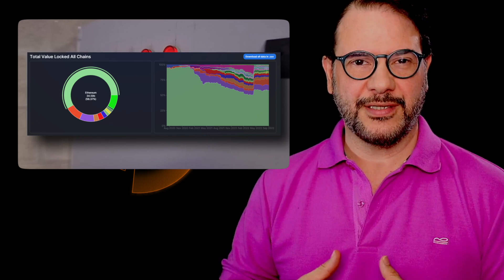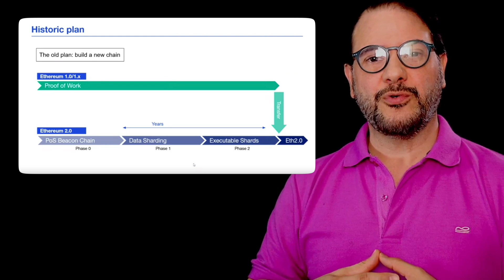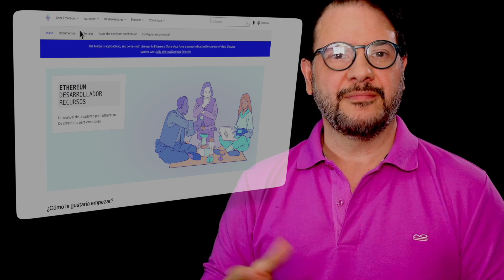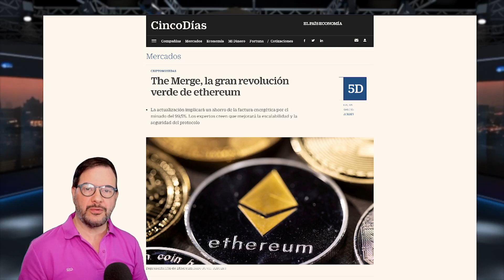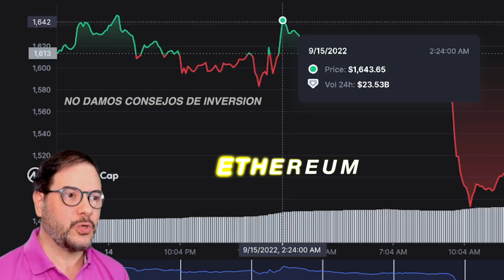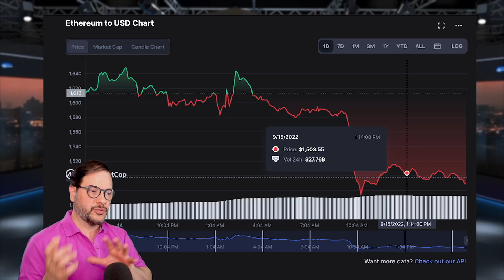Ethereum inicia la era de Prueba de Participación (PoS) en su Cadena de Bloques | Traducción CC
El protocolo de Ethereum es el software blockchain que usa One Ecosystem al día de hoy. Todas las mejoras de ese desarrollo ayudarán a todo el ecosistema.

Estamos en la mejor compañía Fintech, desarrollas sus aplicativos tecnológicos sobre la cadena de bloques para dar a sus operaciones, seguridad, velocidad y escalabilidad.

Tu donación voluntaria y amorosa a nuestro canal de YouTube, será bien recibida. Hacer un video toma días de mucha atención y dedicación para dejarlo profesionalmente para su visualización.

Para abrir una cuenta nueva rookie gratis en One Ecosystem, solo si eres un nuevo miembro y quiere entrar a la plataforma ve al link de arriba. Si ya eres un socio y tienes una cuenta con algún líder, NO USES ESTE LINK. Para activar una cuenta gratis entra aquí:

El Jefe Ejecutivo Oficial (CEO) de One Ecosystem nos dice en este video que la compañía no tiene ningún vínculo, unión, ligamento o enlace con la Dra. Ruja Ignatova